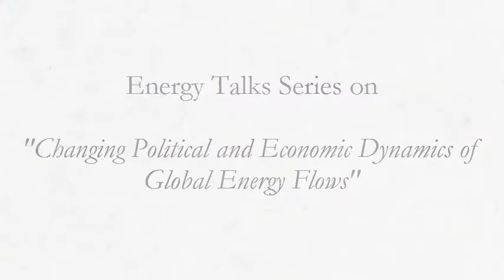1st EUCERS/ISD/KAS Energy Talk - Trailer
The first in a series of five workshops on "Changing Political and Economic Dynamics of Global Energy Flows" jointly organised by EUCERS, Institute for Strategic Dialogue (ISD) and Konrad Adenauer Foundation in London (KAS) discussed the topic of "Turkey and Mediterranean Gas: What does it mean for Europe and the world?".

Speakers were:
Professor Dr Friedbert Pflüger, Director, EUCERS King's College London
Hans-Hartwig Blomeier, Director London Office, Konrad-Adenauer-Foundation (KAS)
HE Daniel Shek, Former Israeli Ambassador to France
Androulla Kaminara, Director/Special Adviser European Commission, currently Academic Visitor at St.Antony's College, Oxford
Gulmira Rzayeva, Senior Research fellow, energy related issues at Center for Strategic Studies under the President of the Republic of Azerbaijan
Iulian Chifu, Advisor for Strategic Affairs and International Security to the President of Romania
Mehmet Öğütçü, Founding Chairman and CEO, Global Resource Cooperation
Anthony Livanios, CEO Energy Stream CMG, Germany
Dr Amit Mor, CEO, Eco Energy Ltd., Israel
John Roberts, Energy Security Specialist, Platts
Aura Sabadus, Editor, Turkish Energy Hub Daily, ICIS and Research Associate at EUCERS, King's College London

The event was attended by members of academia, relevant businesses, the media, as well as government officials, and commenced with introductory statements of a similarly versatile panel.